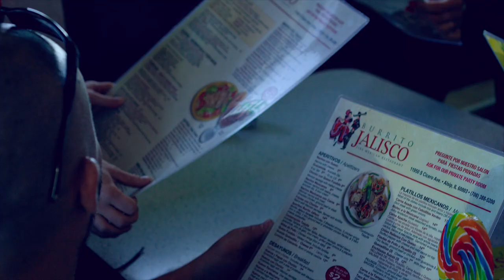Rhealine feat. Zora - Alive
Rhealine (Florin Lazar) – A music producer who once aspired to make it big but took a different path. These are the memories and creative projects of 2015, where Florin collaborated with Zora from the Netherlands. Although this chapter has closed, these moments remain close to my heart, and I'm excited to share them with you.